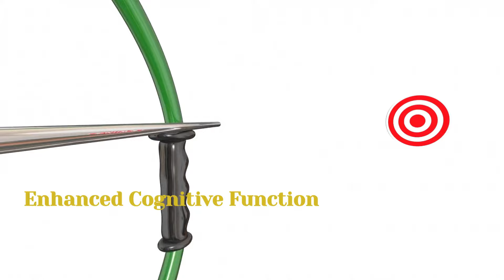🌄 Coffee ☕ Discover the Incredible Benefits of Daily Coffee Consumption 🌟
Coffee, the beloved beverage of millions worldwide, has long been a topic of debate when it comes to its health effects. Some praise its stimulating qualities, while others express concerns about potential drawbacks. In this video, we'll explore the marvelous benefits of incorporating unsweetened coffee into your daily routine.

Here are six compelling reasons why unsweetened coffee should be a part of your daily diet:

1. Aids in Weight Management
If you're on a journey to manage your weight, unsweetened coffee can be a valuable ally. When consumed without added sugars or excessive flavorings, black coffee is virtually calorie-free. This means your morning cup of joe won't contribute to your daily calorie intake, making weight maintenance or loss more achievable. Furthermore, caffeine, a natural component of coffee, is known to boost metabolism and enhance fat-burning, aiding your weight management efforts.

2. Enhanced Cognitive Function
Coffee is renowned for its ability to awaken and improve focus. When consumed in its natural, unsweetened form, the cognitive benefits become even more remarkable. Caffeine in coffee acts as a stimulant, resulting in heightened alertness, improved concentration, and enhanced mental clarity. However, remember that moderation is key to enjoying these cognitive perks without the jitters.

3. Rich in Antioxidants
Coffee is a major source of antioxidants, and when you choose unsweetened coffee, you maximize these benefits without the added sugars that can diminish their positive effects. Antioxidants combat the harmful effects of free radicals in the body, contributing to overall health. These compounds are linked to a reduced risk of various diseases, including cancer, heart disease, and premature aging.

4. Mood Enhancement
The daily grind can sometimes leave us feeling tired, grumpy, and stressed. Unsweetened coffee can act as a mood-enhancing elixir. Caffeine stimulates the release of mood-boosting neurotransmitters like dopamine, serotonin, and norepinephrine. Additionally, the aroma and taste of coffee can provide comfort and a sense of well-being, making your daily coffee ritual a soothing and enjoyable part of your routine.

5. Reduced Risk of Chronic Diseases
Unsweetened coffee is a potent ally in the fight against chronic diseases. Research suggests that regular coffee consumption is associated with a reduced risk of ailments such as type 2 diabetes, thanks to its ability to improve insulin sensitivity and lower blood sugar levels. Coffee's liver-protective properties may also reduce the risk of liver diseases, including fatty liver disease.

6. Improved Physical Performance
For those who are physically active or enjoy a good workout, unsweetened coffee can serve as a natural performance enhancer. Caffeine has been shown to boost physical performance by increasing adrenaline levels, leading to enhanced strength and endurance. It can also increase fat oxidation during exercise, helping your body burn more fat for energy, particularly beneficial for endurance activities.

Remember that caffeine affects individuals differently, and moderation is key. Enjoy your daily cup of unsweetened coffee for a healthier, more vibrant you. ☕🌟🏋️‍♂️